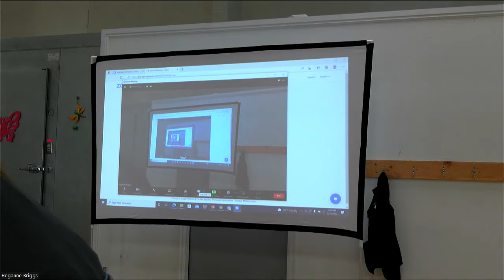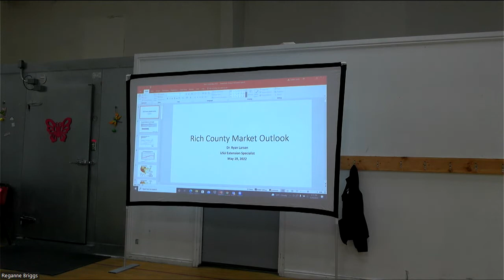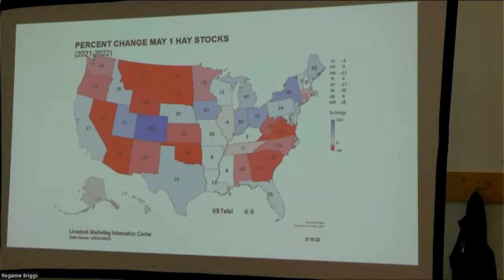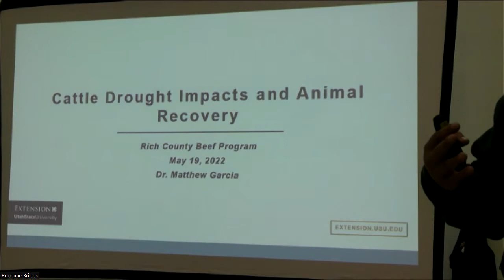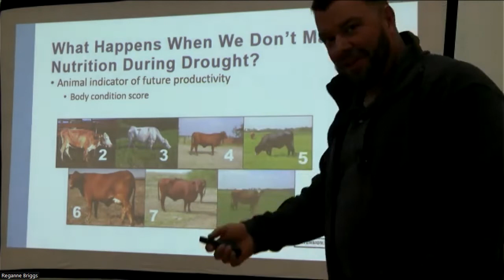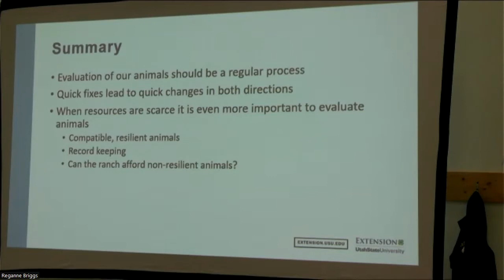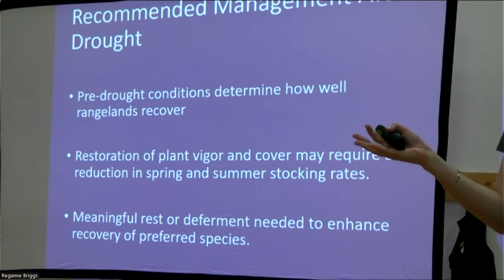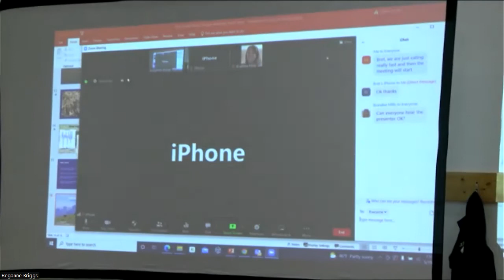Drought Mitigation and Outlook Strategies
Workshop held May 19, 2022 for Rich County producers.
Topics Included:
Market Outlook and Drought - Dr. Ryan Larsen
Herd Management During Drought - Dr.  Matt Garcia
Pasture/Range Management During Drought - Dr. Eric Thacker